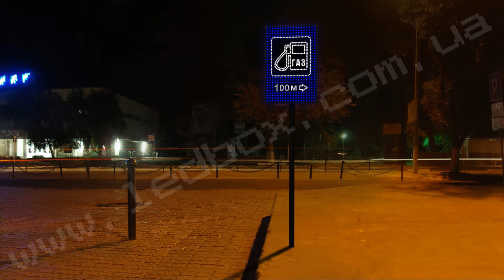ДорЗнак Заправка Газ 60х90 HD 1080